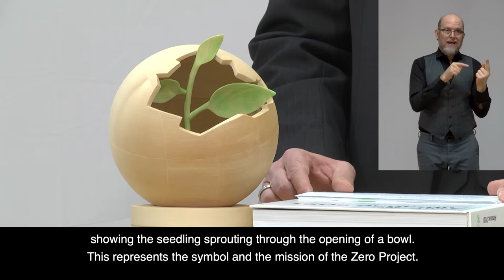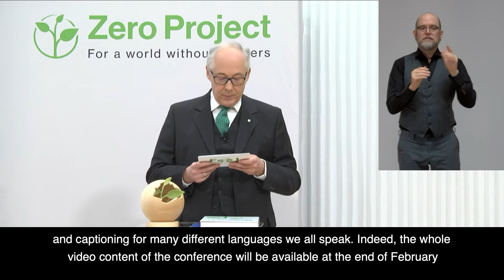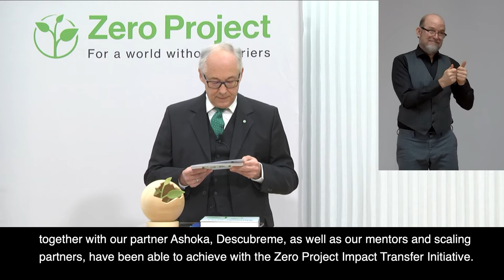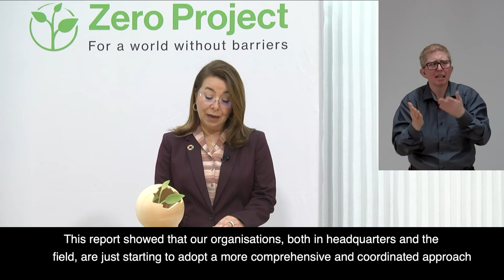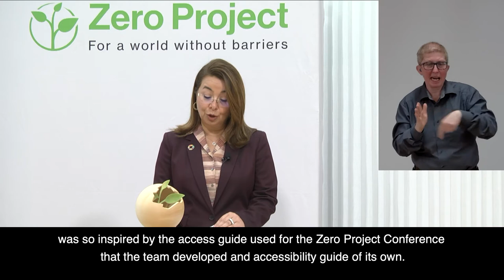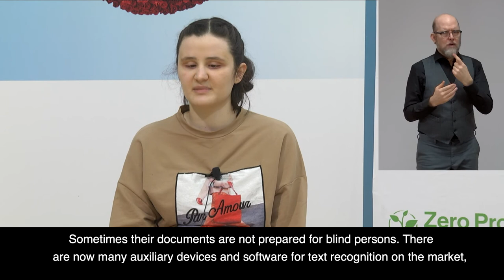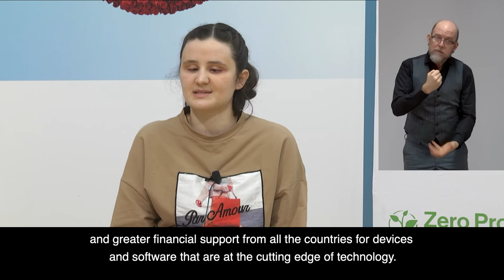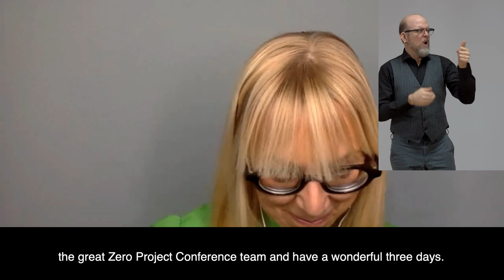Opening Ceremony: Martin Essl; Ghada Fathi Waly (UNODC); Caroline Casey (Valuable 500)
Join us as we open ZeroCon21! Caroline Casey, Founder of Valuable 500 will be the guide in the energizing opening hour, which will feature Essl Foundation founder Martin Essl;Ghada Fathi Waly (head of UNODC), and a lot more.

Speaker:
Martin Essl, Essl Foundation, Austria
Ghada Fathi Waly, UNODC, Austria
Caroline Casey, Valuable 500, Ireland
Gabrielle Sellner, Permanent Mission of Austria to the UN in Vienna, Austria
Sila Karabulut, law student at University of Vienna, Austria